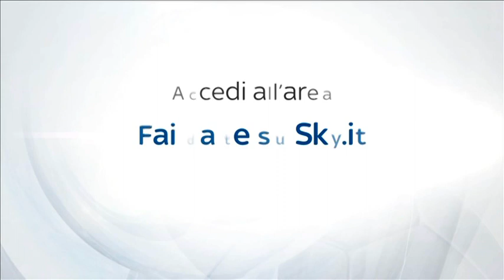RITIRO PINZOLO 2013 - INTERVISTA NICCOLO' BELLONI